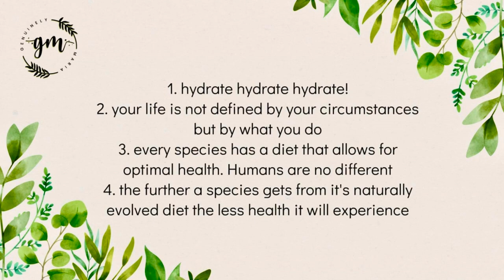"Maria Garcia: Discover How She Achieved a Healthier Lifestyle in the Most Unexpected Way!"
In this video, I talk to genuinely Maria Garcia about the benefits of the Wildfit diet - the best way to improve health naturally.

Maria is a health coach, an organisation that helps people to adopt a healthy lifestyle. We discuss the benefits of the Wildfit diet, which is a plant-based diet that helps to improve overall health. Maria also shares some of her best tips for staying healthy, including how to eat for optimal health, how to heal your body and how to connect with your body through food.
Join me as I talk about my wildfit diet, how it can help improve your health, and how casual conversations can help you learn about medicine.In this video, I'll share with you my experiences and lessons learned on the wildfit diet. This diet is a great way to improve your health and reduce inflammation, as well as improve your overall mood and well-being. I'll also share some tips on how to have casual conversations that can help you learn about medicine. By getting to know me, you'll be better equipped to understand the health benefits of food as medicine!In this video I'm talking to Maria Garcia about her new book, “Wildfit: A Revolutionary Diet for Maximum Health and Maximum Happiness”. We're discussing how to improve health through food, how to make food a medicine, and how to have casual conversations that lead to lasting change.If you're looking to improve your health and happiness, then you need to watch this video! Maria Garcia is a leading health expert and her book Wildfit is a valuable resource for anyone looking to improve their health and well-being. By watching this video, you'll learn about the benefits of a wildfit diet and how to put it into practice in your life. can show you how to harness the power of food to become a healthier, stronger, more vibrant version of yourself!Honestly, I enrolled in WILDFIT® on intuition more than anything else. I wasn’t looking for and didn’t even think anything further was possible, but my intuition knew the truth… and in the end, I got so much more than I could have ever imagined.You see, I was on the phone with my then long-distance boyfriend at merely 25 years of age, when all of a sudden I got a massive headache and wasn’t able to string a sentence together anymore. Sparing the details, it was finally determined that I had suffered a massive stroke, which not only left me paralyzed from the neck down, but also mute! Basically, the only mobility spared was my ability to blink. Eight years or so later, after a long and grueling recovery that included relearning to walk and talk to feeding myself, I had finally plateaued. If I had to give it a value, I’d say I was 80-85% recovered. Though this was as good as things were going to get, I was pretty happy with that.Enter WILDFIT®.  After 15 years of recovery, these are some of the benefits I experienced in just 90 days: My paper thin fingernails became hardMy toenail fungus disappearedMy period is like it was in my 20s, longer and heavier (I'm past the alleged midpoint!)Speaking of my age, I had this pain in my lower back. Anyway, who knows how long it took me to notice. But all of a sudden one day I thought, "Wait a minute, my back doesn't hurt at all anymore!”Much of my white hair became dark againMy hair grows like weeds.   Looking in the mirror one morning, I noticed my eyebrows are even, or pretty close to even, and I almost fell over. My mild, post-stroke facial paralysis was as good as gone! The weakness on the left side of my body is substantially less, and still improving, too!I don’t wake up groggy and hit snooze four times, my hands don’t get dry and crack in winter anymore, I stopped looking like Rudolph outdoors in the wintertime, and can withstand cold temperature much easier, which both mean my circulation is much better. I also started hiking and my recovery time went from days of soreness to just slight discomfort the same day. And the list goes on… It became clear to me that this is so powerful, I want to help others transform their lives too. What’s more, having lived through this experience at such a young age has granted me with great awareness, intuition, and the ability to see blind spots very clearly. I decided to become a Certified WILDFIT® Coach so I can share the philosophy that has given me my life back.I also incorporate energy work which really complements the coaching, as it can help clients overcome hurdles.If you are tired of being sick and tired and want to live life to the fullest Video Productions, Award Winning Videos 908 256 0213Video Productions, Award Winning Videos 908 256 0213